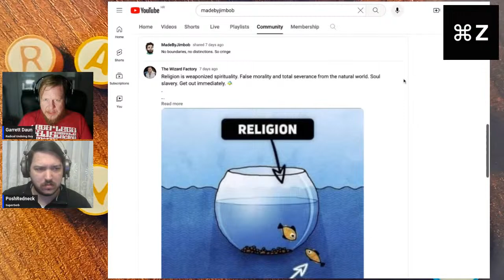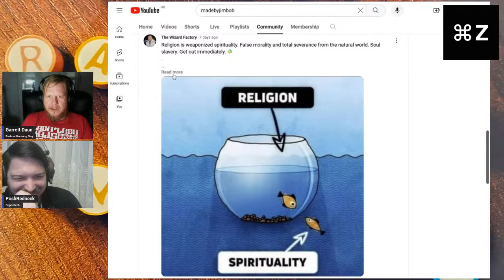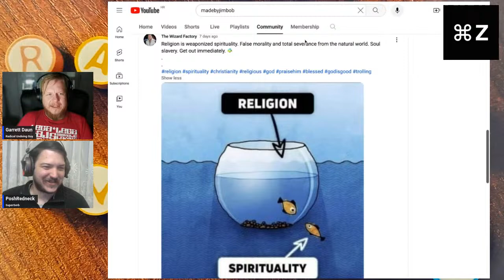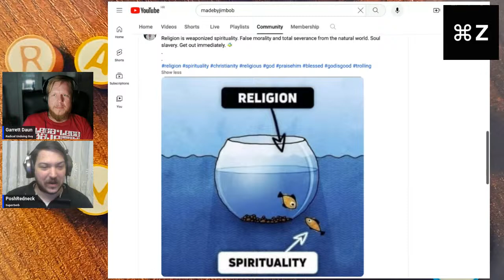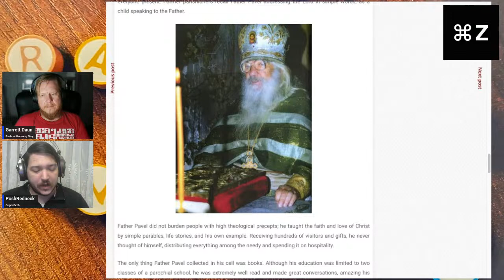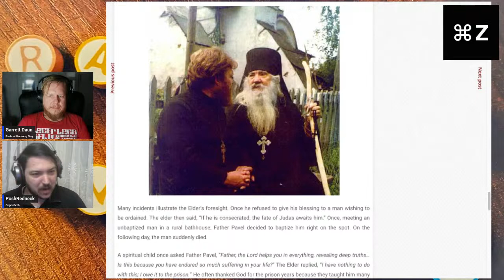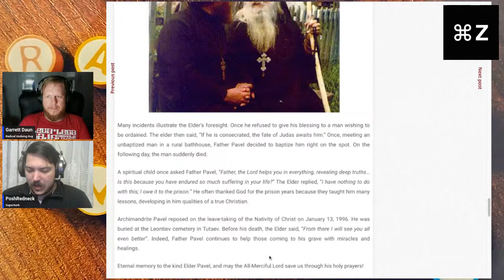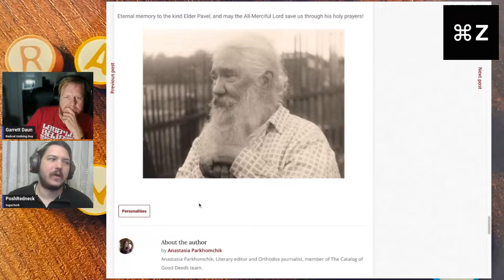On the Poverty of Modern Spirituality and the Richness of Ancient Tradition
Join Garrett and special guest @theposhredneck for a special livestream about the poverty of modern spirituality and seeking, contrasted with the ancient tradition and wisdom of Orthodoxy.

We’ll cover a wide range of topics, including:

-how to look beyond our shared brokenness to the icon of Christ within

-the failures of personal development, psychology, and psychiatry to provide lasting peace and fulfillment

-the story of a Russian Church Elder who frequently exhorted, “Thank God for the prison!”

-how radical undoing and grounded present moment awareness can lead one out of the endless fake seeking and into something real

-and more….

Bring your questions and citicisms, and we’ll handle them live on the stream.

Get on the Undoing email list and get a “Prison Break out of your mind” guide here: